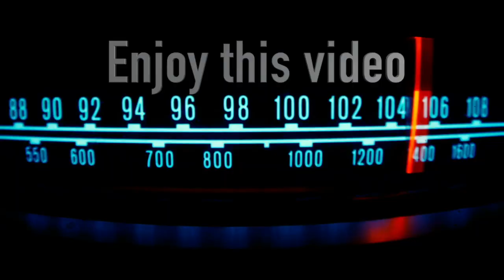Feed Me More 96.9 Second Date Update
Be careful what you eat or you could end up like this guy! Listen to this second date update!